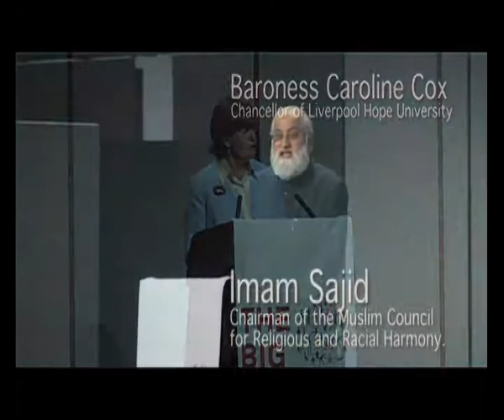The Big Hope - Global Youth Conference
Highlights of The Big Hope - Global youth Conference 2008

Celebrating an international gathering of students, featuring guest speakers such as:
Archbishop John Sentamu
Baroness Caroline Cox
Imam Sajid
Chief Rabbi Sir Jonathan Sacks
Cherie Blair
Stephen K Green of HSBC
Dr APJ Abdul Kalam former President of India
Irish President Mary McAleese
MP John Gummer

and more...